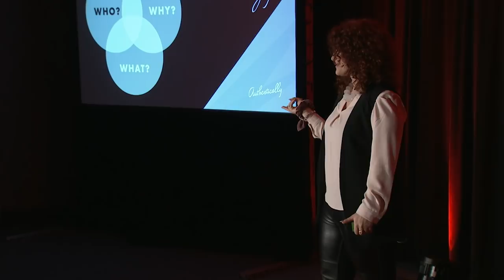Branding Authentically: The Power of Human Connection | Heather Murphy | TEDxRPLCentralLibrary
Branding is a powerful tool for human connection.  The brain is wired to look for something it can connect with, that is authentic and creates a sense of belonging.  Communities are built around brands because of this. In her talk, Heather shares the steps to brand loyalty through limbic branding, Triune brain theory and culture building.   Heather is passionate about the human brain, art, and decision making. She studied first as an art teacher, with her convocation in 2010 and instead of teaching began to blog, develop conversion strategies, and study graphic design; becoming a full-time freelancer and mother. She developed the Content Marketing department at Look Agency in 2015, and then started Authentically in 2016 as a refreshing new take on the marketing agency: putting clients and neuroscience first. She was invited to the Forbes Coaches Council in 2016 and is now a Forbes Contributor, mentor, and speaker. This talk was given at a TEDx event using the TED conference format but independently organized by a local community.